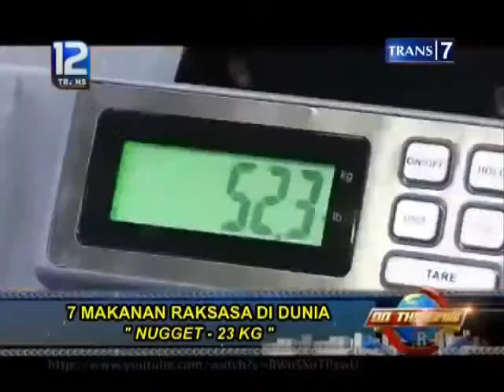On The Spot Terbaru - 7 Makanan Terbesar Di Dunia